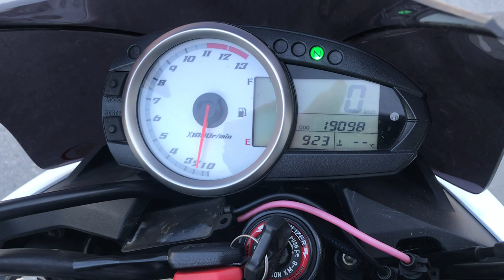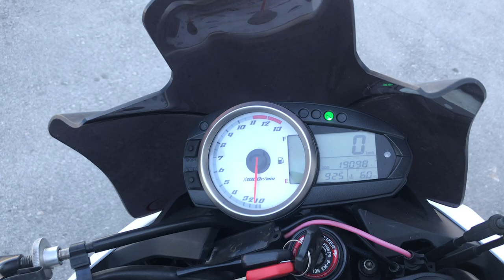No. B10211 KAWASAKI Z1000